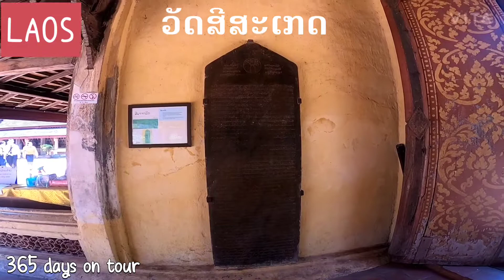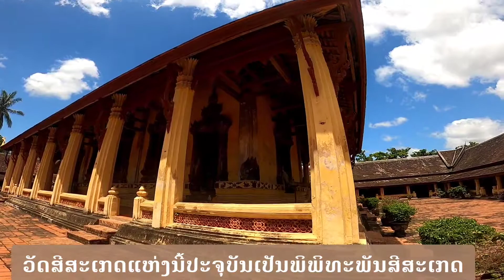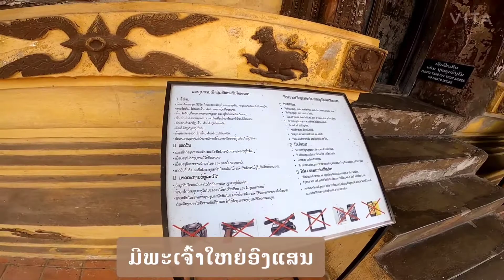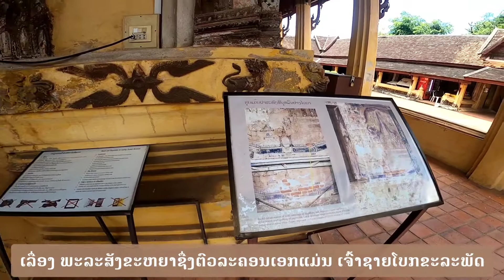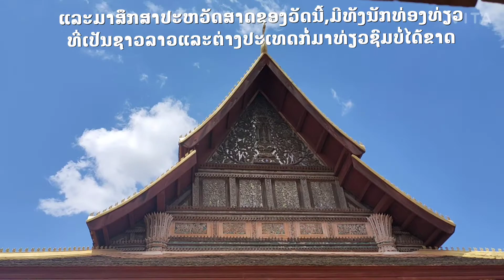ວັດສີສະເກດ ນະຄອນຫລວງວຽງຈັນ/si saket temple/wat lao/tour Laos/วัดสีสะเกด เวียงจันทน์ สปปลาว